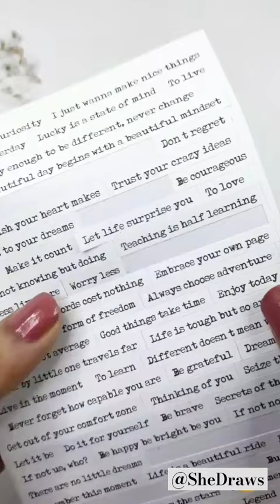Sunflower Painting with Acrylics | She Draws